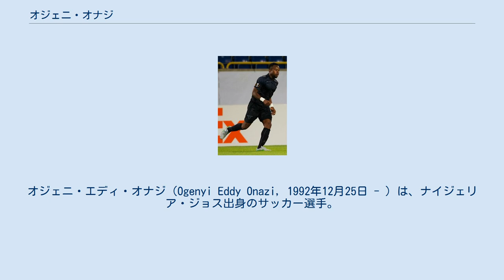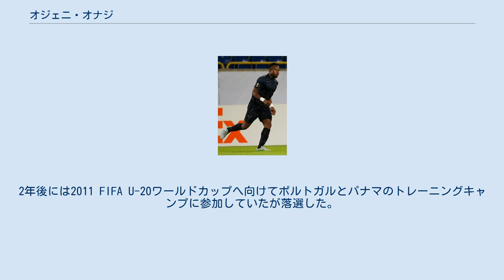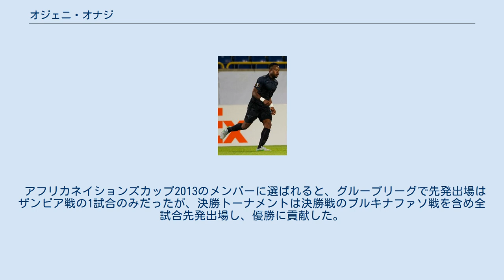オジェニ・オナジ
スナユスケ・フッボルトの選手
オジェニ・エディ・オナジ（Ogenyi Eddy Onazi, 1992年12月25日 - ）は、ナイジェリア・ジョス出身のサッカー選手。
FKジャルギリス所属。
 オナジは、故郷ジョスのペプシ・フットボール・アカデミーでキャリアを始め、半年後にプロクラブエル・カミネ・ウォーリアーズの下部組織に入団した。
その後、才能ある若手選手を育成するためTBジョシュア牧師によって設立されたマイピープルFCでプレーするためラゴスに移動した。
 2011年、同僚のサニ・エマニュエルと共にSSラツィオの下部組織に入団。
すぐさま、印象的なパフォーマンスを見せ加入年にトップチームへ昇格すると、シーズン終盤のアタランタBC戦で90分にセナド・ルリッチに代わりセリエAデビューを果たし、チームはスタディオ・アトレティ・アズーリ・ディターリアで2-0の勝利を収めた。
オナジはスティーヴン・マキンワに続いでラツィオでプレーした2人目のナイジェリア人選手となった。
 2012-13シーズンは、ヴラディミル・ペトコヴィッチ監督の下でローテーション要因としてプレー。
2012年9月21日のUEFAヨーロッパリーグ・トッテナム・ホットスパーFC戦を始め、守備的MFのクリスティアン・レデスマとコンビを組み出場機会が増加した。
翌2013-14シーズンには29試合に出場したが、その後は徐々に出場機会を減らしていった。
 2016年8月2日、トルコのトラブゾンスポルへの移籍が発表された。
8月20日に行われた開幕戦のカスムパシャSK戦で、トラブゾンスポルでのデビューを果たし、2得点を挙げる活躍を見せた。
 2020年1月15日、デニズリスポルに移籍した。
 2020年10月14日、スナユスケ・フッボルトに移籍した.。
 2021年2月18日、FKジャルギリスに移籍した。
 16歳の頃にU-17代表として連覇を目指した2009 FIFA U-17ワールドカップに同僚のサニ・エマニュエルと共に出場。
優勝は逃したものの、チームの準優勝に貢献した。
2年後には2011 FIFA U-20ワールドカップへ向けてポルトガルとパナマのトレーニングキャンプに参加していたが落選した。
 アフリカネイションズカップ2013予選のリベリア戦でA代表デビューを果たし、出場2試合目となったベネズエラ戦で初得点を記録した。
 アフリカネイションズカップ2013のメンバーに選ばれると、グループリーグで先発出場はザンビア戦の1試合のみだったが、決勝トーナメントは決勝戦のブルキナファソ戦を含め全試合先発出場し、優勝に貢献した。
 2017年6月3日現在　出典：soccerway.com 2018年6月22日現在　出典：national-football-teams.com